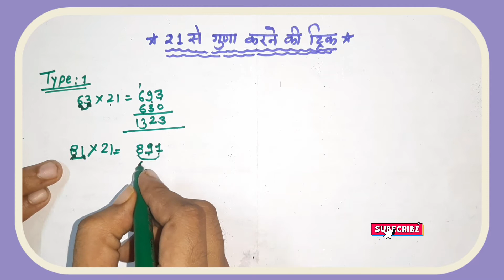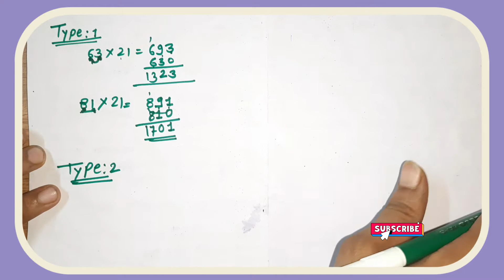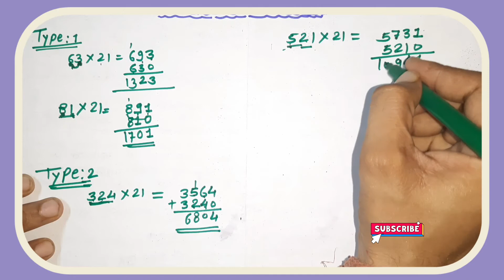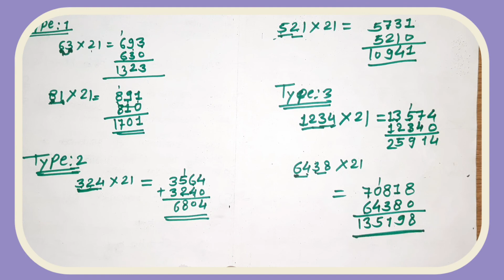fast multiplication short trick|गुणा करने का आसान तरीका|multiply trick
गुणा करने की शोर्ट ट्रिक